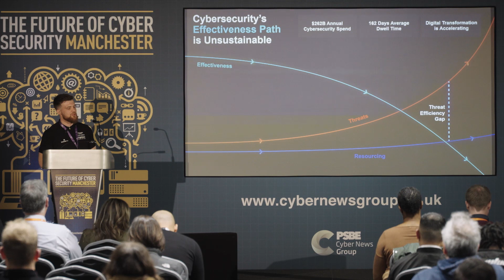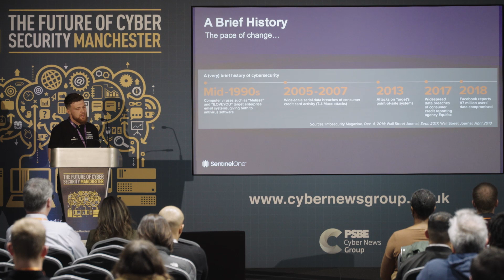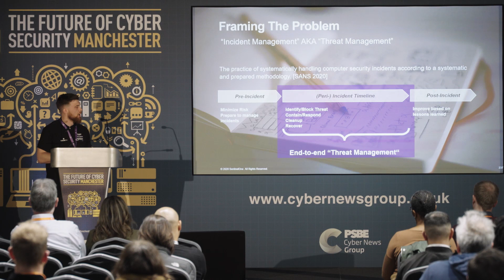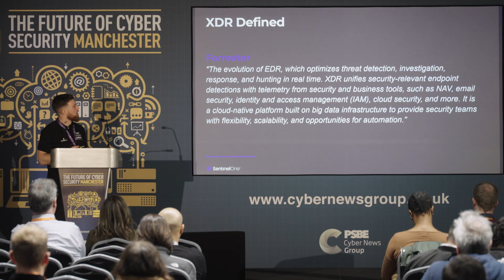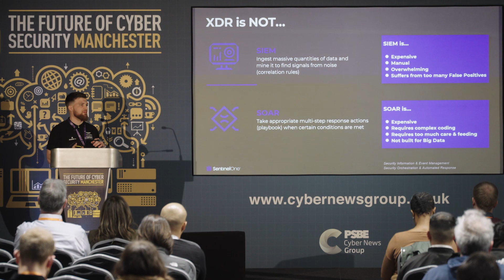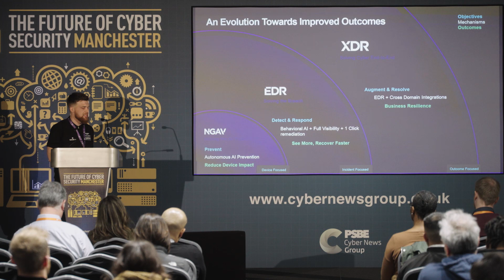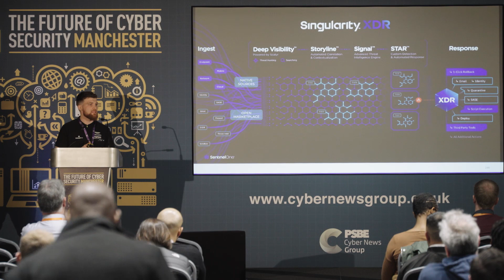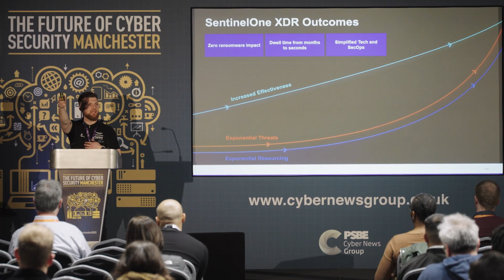Ross Martin, Senior Solutions Engineer , SentinelOne